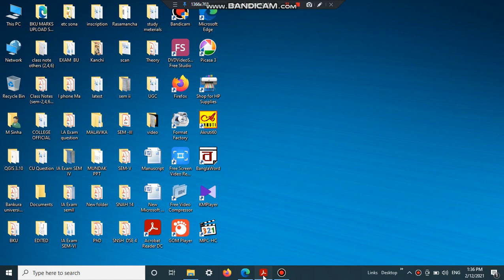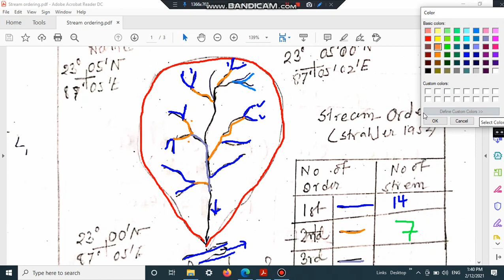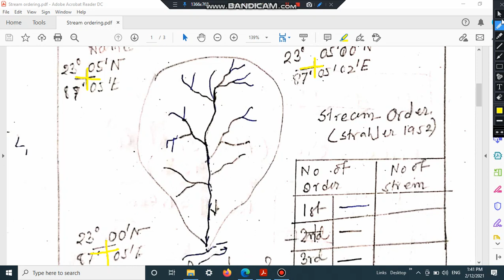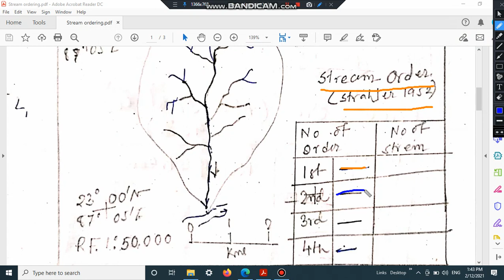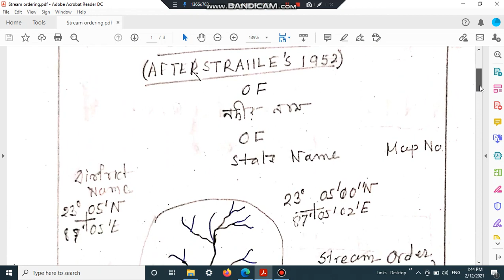Stream Ordering 5 MS (Geography)Practical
Malavika Sinha